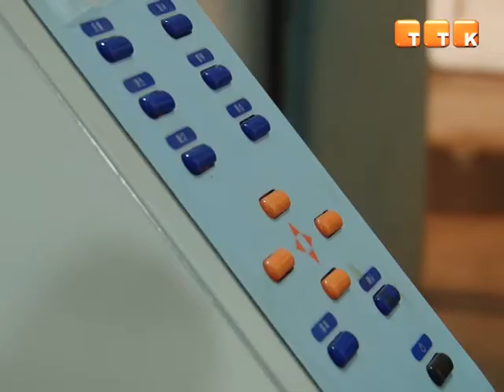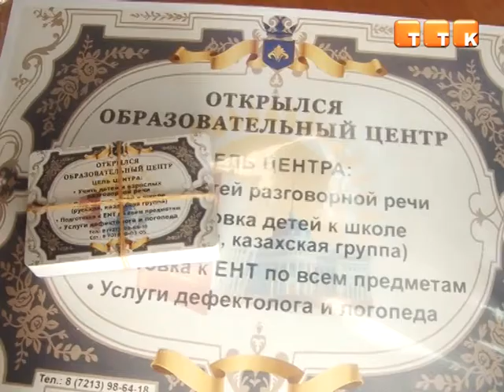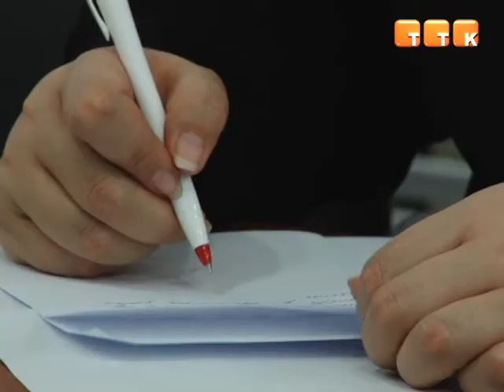В Темиртау торжественно открыли три новых производства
На их развитие индивидуальные предприниматели получили гранты в прошлом году.  И вот на днях конкурсная комиссия, которая тщательно отбирала проекты, стала свидетелем начала работы новых предприятий.